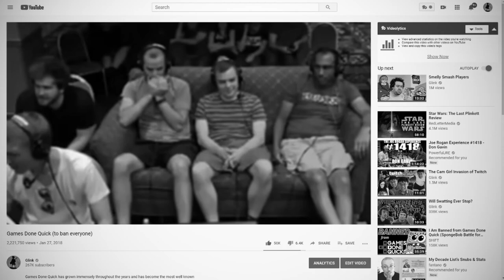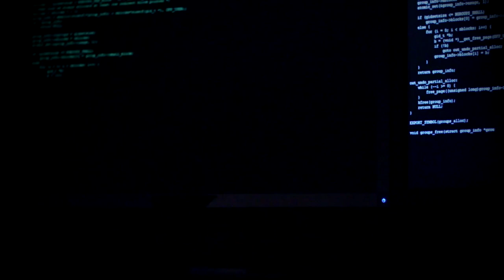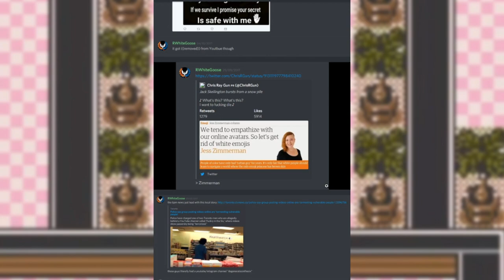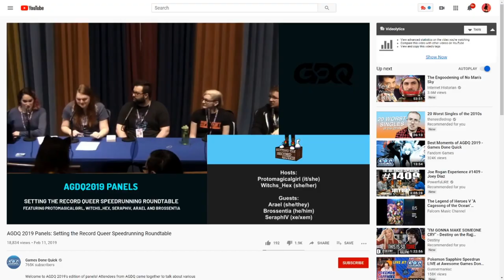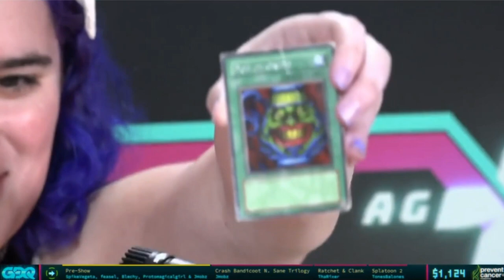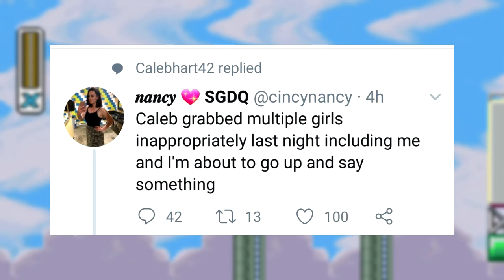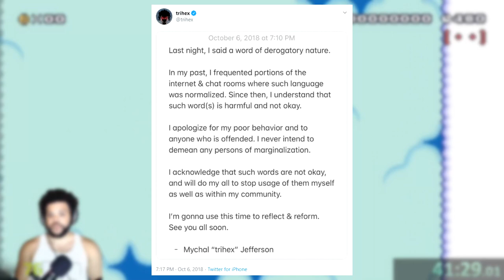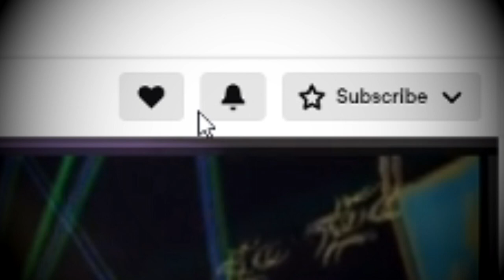Games Done Quick: Banned Into Submission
SEIZURE WARNING AT 29:16 BE WARNED

CORRECTIONS:

-Its "Luz-Bellheim" not "Lulz-Bellheim"

-The picture provided to represent the player Graviton is not actually him, but another player who is friends with R White Goose. This error arose from Graviton being a player with less information online and thus I assumed the person who showed up on google image results with his name in the search bar was him.

-The "vox" political party might hold extreme views (I'm not entirely familiar), but Luz also stated that he only supported their economic policies

-No, I didn't misspeak, GDQ DID raise a whopping $300,000,000 and ended up curing cancer.

Revisiting the controversial climate surrounding Games Done Quick, this time with a little help from my speedrunning friends. Cheese, SHiFT, and Bonesaw all helped contribute to this video by sharing their thoughts with me in eye-opening interviews. I discovered gaming, perfectionism, social isolation, and mental health, and children's card games all play a prominent role within the speedrunning community.